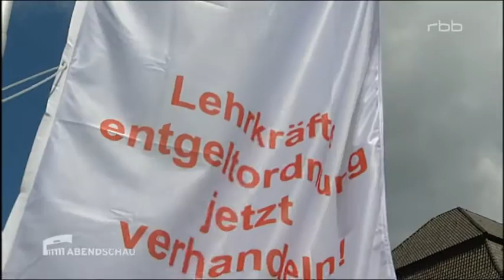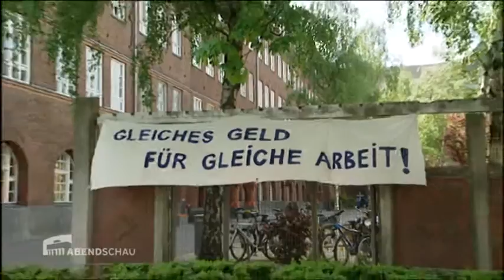13.05.2013: Lehrer ziehen in einwöchiges Streik-Camp ein